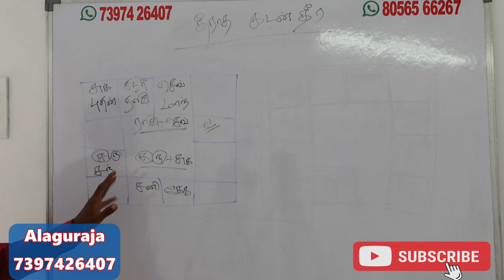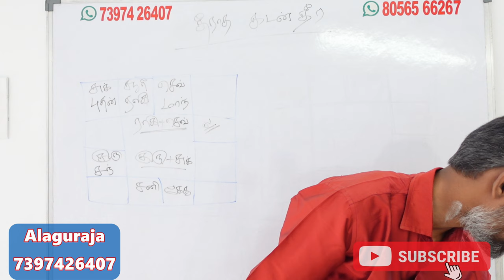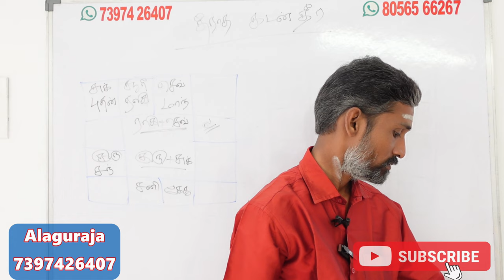ஜாதகத்தில் பலவீனமான கிரகங்களை பலப்படுத்துவது எப்படி ? Graham balapaduvathu eppadi | jothidam